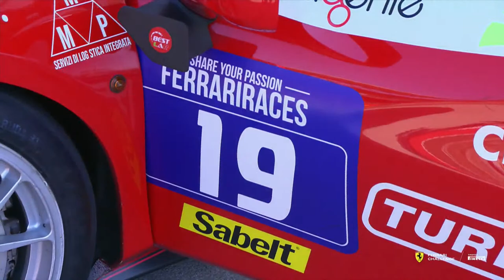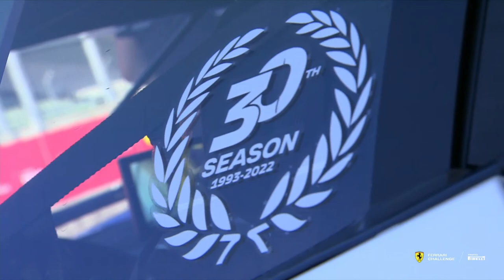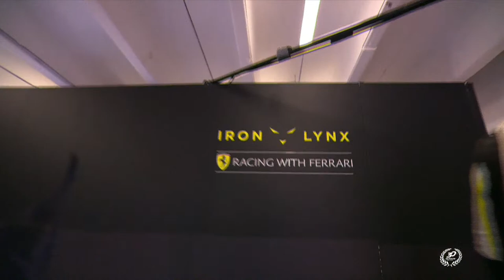Ferrari Challenge Europe - Hungaroring, Trofeo Pirelli, Qualifying 2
Watch all of the Ferrari Challenge action live from Hungaroring Circuit.